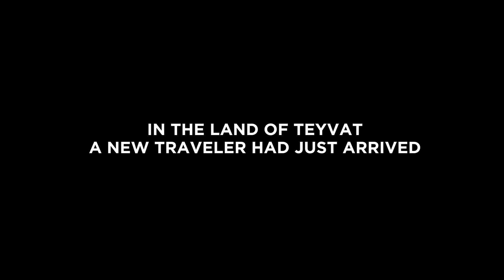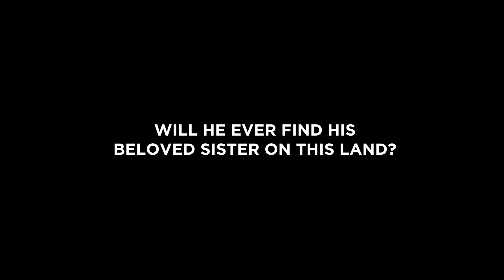Genshin Impact: Welcome to Teyvat | Fan Made Netflix Trailer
So, what if Genshin had a Netflix Series/Movie? I had been imagining this for over 2 months, and finally did it. So, when will an adaptation be released to Netflix?

This it was real fun to edit and I'm very happy to get it done!

(I noticed that I accidentally turned the music volume too low and so the music is a little hard to hear on mobile speakers. At least for me it's a little low when watching this back on my phone. So using headphones/earphones would definitely make the video more enjoyable.)

- Most of the Visuals and Audio is not mine. -

Song: Suprhot feat. 2WEI - Final Waltz